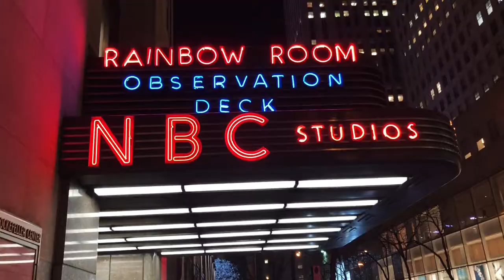Divi Project's Trip to NYC- Talking Crypto on Wall Street!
For this edition of Tech Tuesday, we're giving you a recap of the team's recent trip to NYC.  CEO Geoff McCabe, CMO Tim Sanders, and co-founders Nick Saponaro and Kalani Moe met with various media outlets to discuss the ways Divi Project is working to create a better, easier experience for people using cryptocurrency and the technology, such as Divi's MOCCI system, involved in making that happen.  Check out the video and be sure to follow us to stay updated!